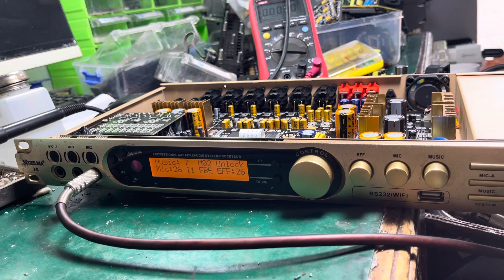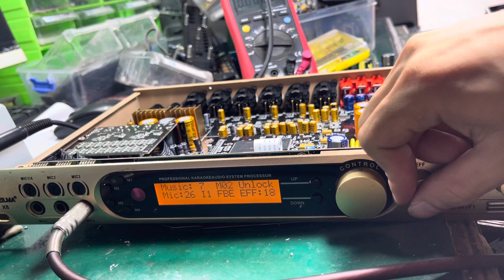Vang x12 mất tiếng. Lh kỹ thuật sửa chữa 0868599624